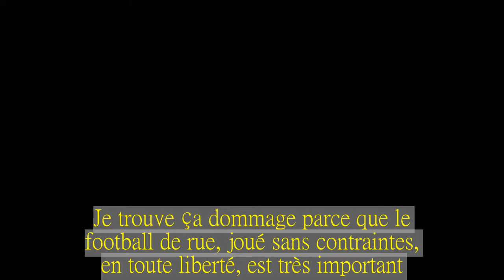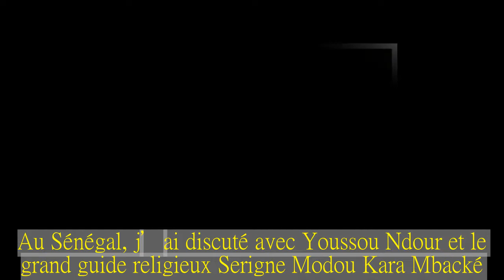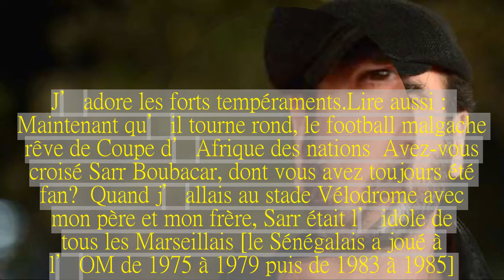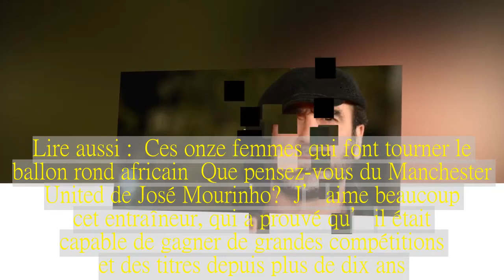Eric Cantona : « Une équipe africaine gagnera bientôt la Coupe du monde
De passage au Sénégal pour le tournage d’un documentaire, l’ancien attaquant français souligne l’importance du football de rue pour développer la créativité des joueurs.Lire aussi :   Football : autour d’Aliou Cissé, les vieux Lions sénégalais rugissent toujours  Quel est le but de votre visite au Sénégal ?  Eric Cantona Je tourne dans un documentaire qui sera diffusé sur Eurosport.En me baladant dans les rues, je rencontre les habitants pour comprendre ce que représente le foot, comment il se développe, quelle place il occupe dans la société.Nous sommes allés en Islande et on doit ensuite aller au Pérou.Cinq pays africains [Sénégal, Nigeria, Egypte, Tunisie et Maroc] vont participer à la prochaine Coupe du monde.Ont-ils leurs chances ?  Si vous retrouvez des interviews que j’ai données il y a une vingtaine d’années, j’explique qu’une équipe africaine gagnera dans un avenir proche la Coupe du monde.Aujourd’hui, les meilleures atteignent le niveau des quarts de finale, mais je persiste à dire qu’une équipe africaine gagnera bientôt la Coupe du monde.Lire aussi :   La Coupe du monde, aimant à binationaux pour la Tunisie  Que vous inspire le foot africain ?  Je suis fasciné ! Je trouve ça tellement beau de voir des enfants et des adultes jouer au foot comme au Sénégal, c’est incroyable ! En France, on ne voit plus de matchs dans les rues.Quand j’étais gamin, on avait cinq entraînements par semaine, on jouait partout, à l’école, à la maison, dans la rue, dans les aires de jeu.Il y a des gamins qui continuent, mais de moins en moins dehors, parce qu’il n’y a plus d’espaces de jeu.Je trouve ça dommage parce que le football de rue, joué sans contraintes, en toute liberté, est très important.Il développe la créativité et c’est pour ça qu’une équipe africaine va gagner bientôt la Coupe du monde.J’ai visité plusieurs académies ici et j’ai vu une vraie formation, très structurée, avec des jeunes qui arrivent à l’âge de 12 et 13 ans et qui ont passé des années à jouer dans la rue.Pour élever le niveau, il faut du football libre et des entraînements structurés, et c’est exactement ce que j’ai vu ici.Le Sporting Club de Lisbonne travaille comme ça.Jusqu’à un certain âge, on laisse s’exprimer la personnalité du joueur.Le club a sorti des pépites comme Ronaldo, Nani, Figo… Ils sont capables d’évoluer dans un collectif, mais peuvent faire la différence individuellement.Le football africain correspond exactement à ça.Lire aussi :   Football africain : la valse des sélectionneurs  Depuis la fin de votre carrière, en 1997, vous vous êtes reconverti comme acteur.A quand un long-métrage en Afrique ?  Je reviens de Chine, où j’ai passé deux ou trois mois pour un projet cinématographique avec une équipe de jeunes footballeurs.J’adorerais tourner en Afrique.J’ai des projets et cela fait quelques années que j’y travaille.Il s’agirait plus d’une série que d’un film.Que retiendrez-vous de votre voyage au Sénégal ?  J’aime voir les gens dehors, se parler, s’amuser.Il y a de